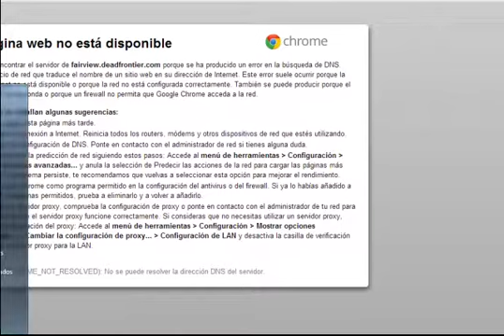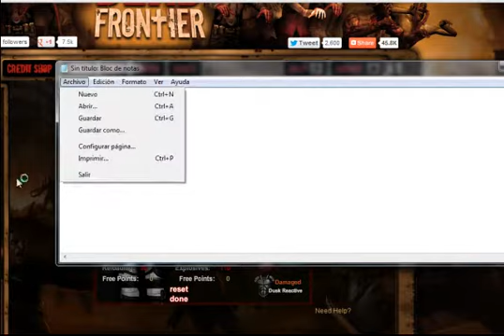dead frontier- lvl 205 today 10/13/2012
too much exp to lvl up 1 lvl, don you think?